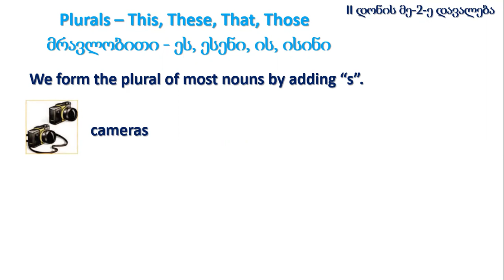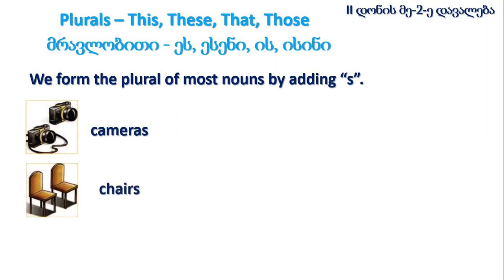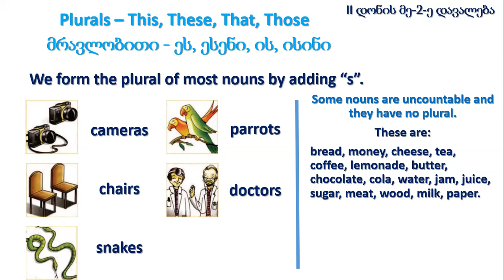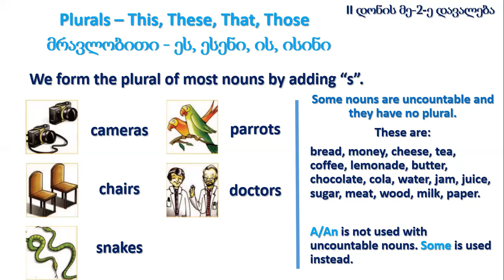II დონე - 2(1)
Plurals - +es